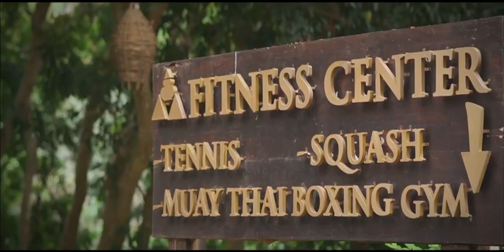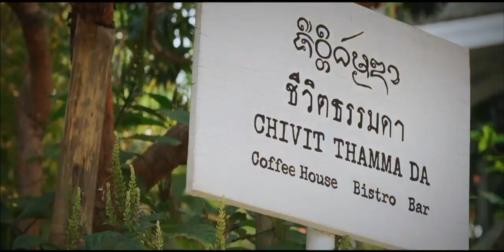อนันตรา สามเหลี่ยมทองคำ เชียงราย รีวิวจบ ครบใน 3 นาที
จะพาทุกคนไปสัมผัสการนอนพักที่สุดเอ็กซ์คลูซีฟ กับ จังเกิ้ล บับเบิ้ล (Jungle Bubbles) ท่ามกลางธรรมชาติสุดๆ มีน้องช้างมาอยู่เป็นเพื่อนด้วย และยังมีกิจกรรมเดินเล่นกับน้องช้าง ได้เรียนรู้ความเป็นอยู่ ไปดูความน่ารักของน้องช้างกันเลย